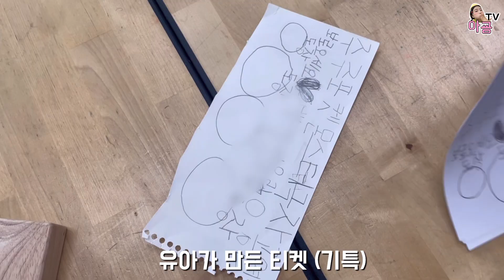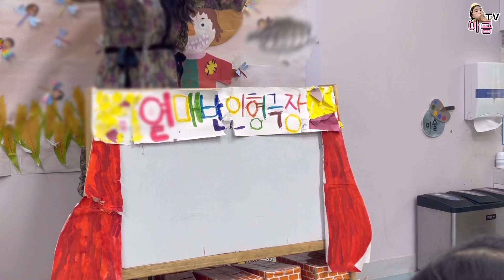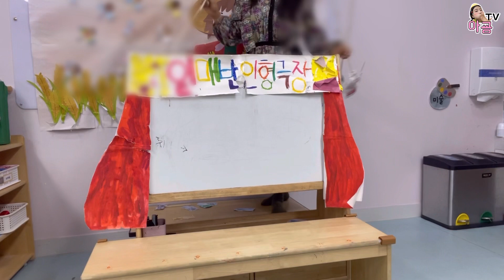포켓몬의 모험 종이인형극 놀이